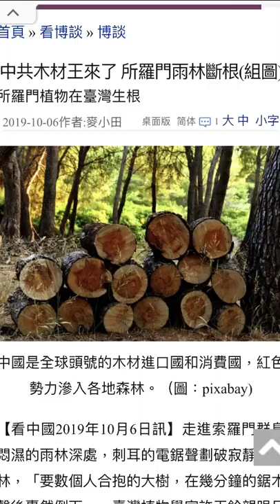索羅門的預言 中國人血灑一帶一路 一切都是定數 霧亭評論 第210篇